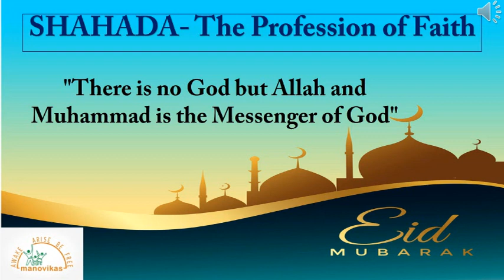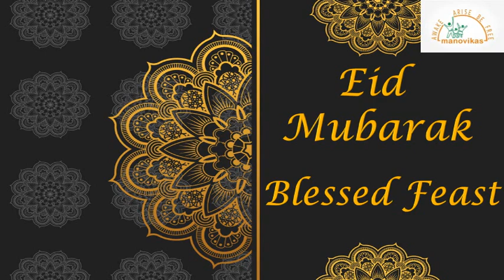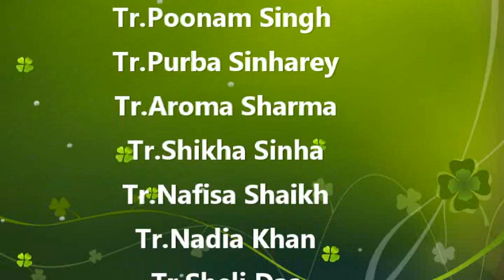Eid Al Adha- Special Assembly